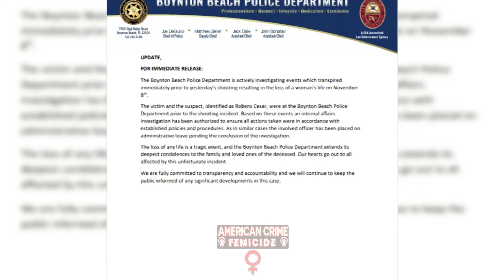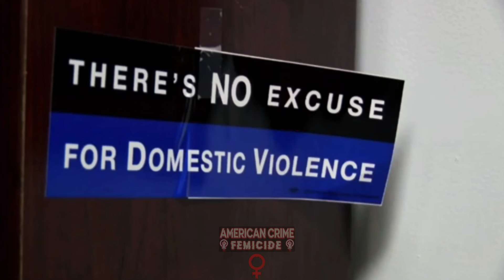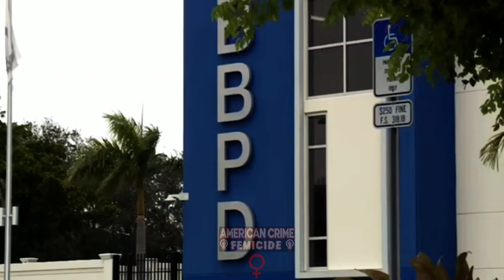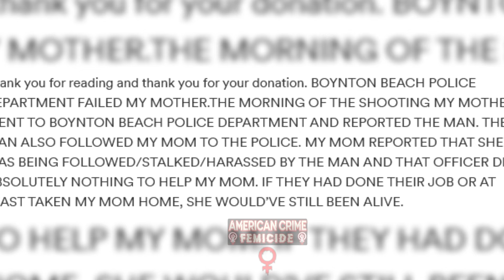Crazy Dominican Shot EX To Death After Anxiously Waiting Outside The Police Station For Her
Less than an hour after a 34-year-old woman went to the Boynton Beach Police Department to complain her ex-boyfriend was following her, he shot her dead in the parking lot of her apartment building Wednesday morning.

Forty-one-year-old Robens Cesar confessed to Boynton Beach Police detectives and told them the fact she reported him to the police that morning was "the final straw".

Cesar was denied bail by a judge Thursday morning. But questions remain about what happened at the police station when Fridelene Daniel reported he was following her and had — according to his arrest report — followed her to the station as well. The Boynton Beach Police Department has authorized an Internal Affairs investigation to determine exactly what happened at the police station and whether policy and procedure were properly followed. The officer who took Fridelene's report has been placed on administrative leave while the investigation is underway.